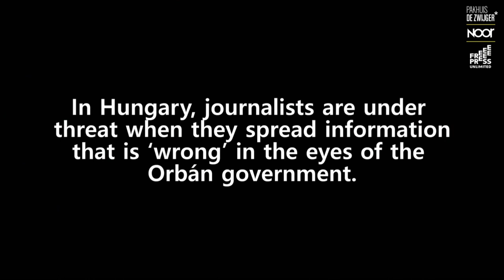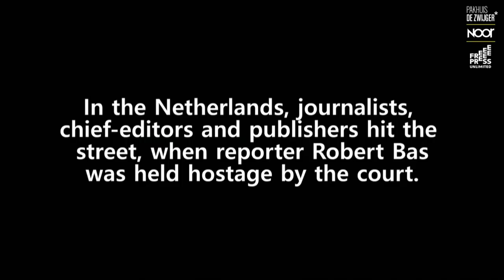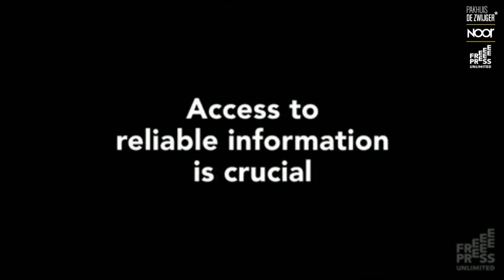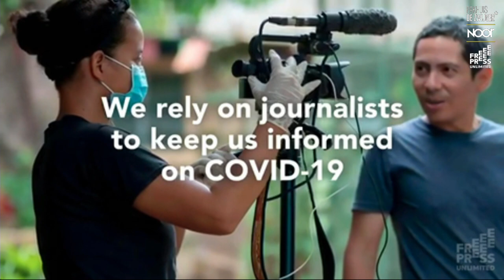Emerging Stories *Special* #4: World Press Freedom Day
Journalism without fear or favour.

On 3 May we mark World Press Freedom Day. This year’s theme is ‘Journalism without Fear or Favour’. While some countries can celebrate their free press, censorship and misinformation are still a reality in many regions of the world. In this special edition of Emerging Stories, photojournalist Kadir van Lohuizen has a conversation with international (photo)journalists about freedom and how media are proving their resilience within an increasingly complex media landscape, especially during the COVID-19 crisis.